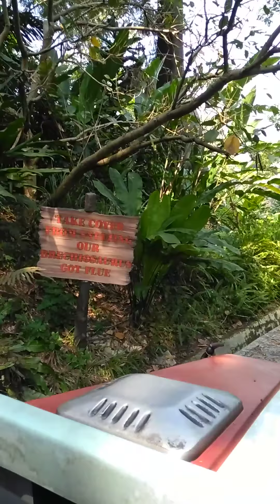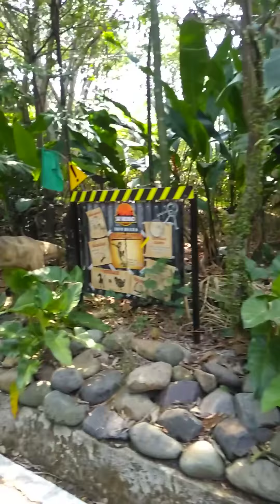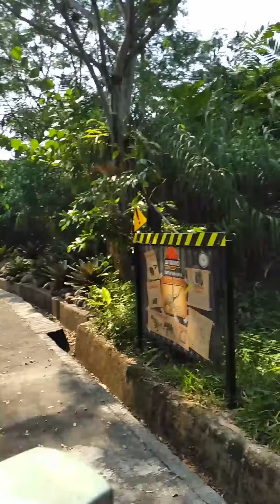Safari Dino di Jungle Land